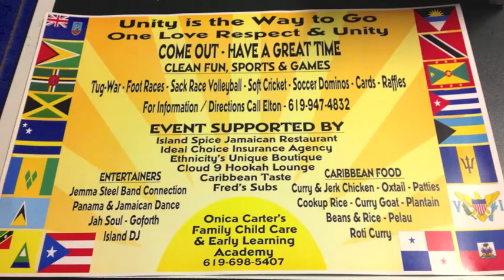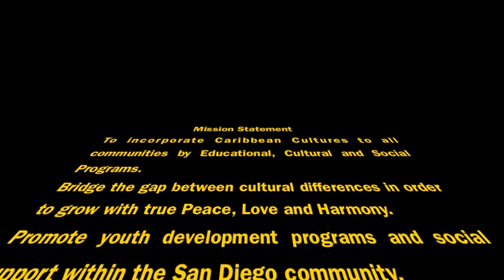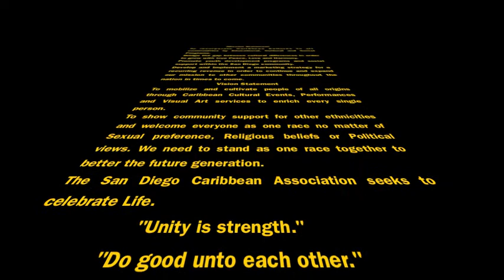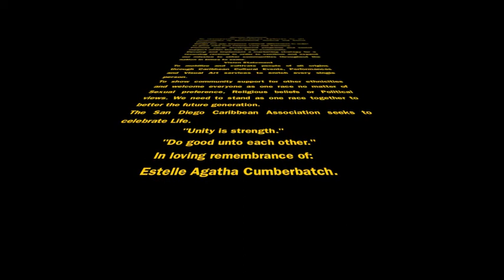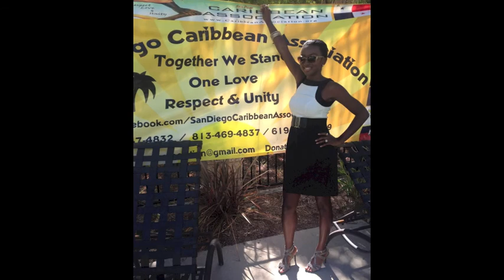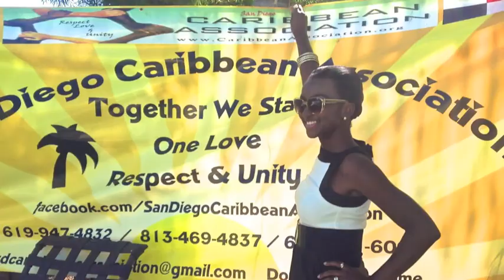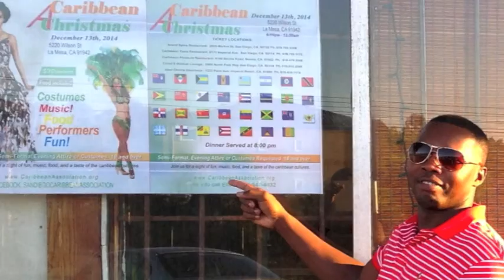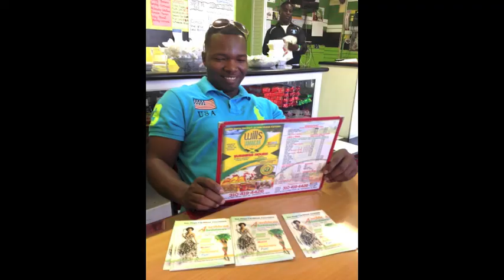San Diego Caribbean Association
The San Diego Caribbean Association promotes the culture of the Caribbean Islands,food, music, carnival,fun day at the park with games and interaction specially designed to bring all people together for the celebration of life.